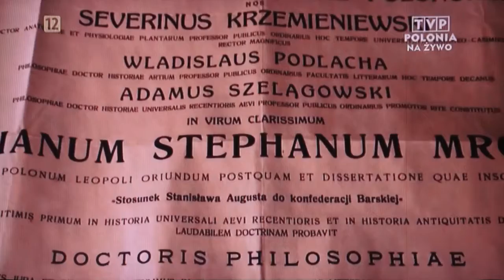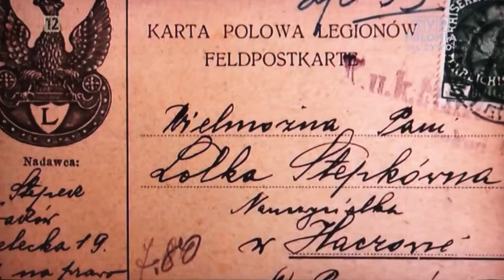Kresy Nieutracone projekt Krzysztofa Hoffmanna TVP POLONIA